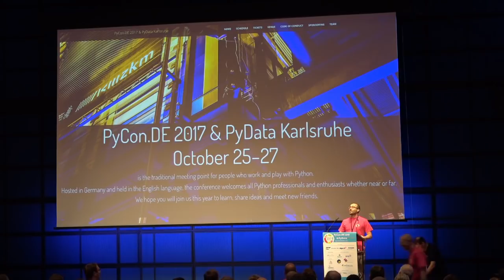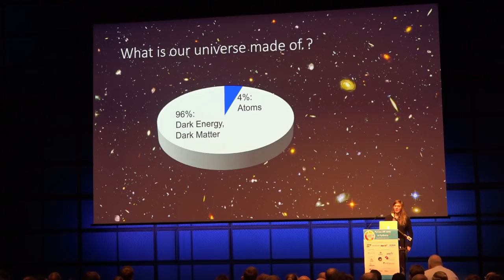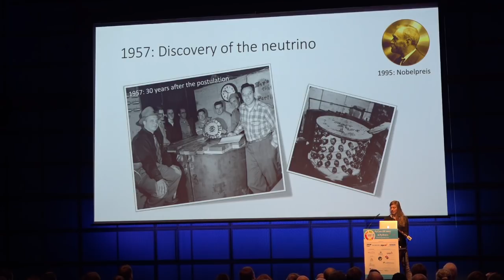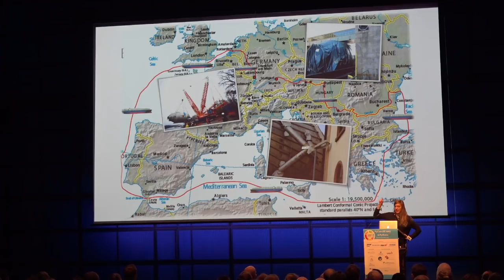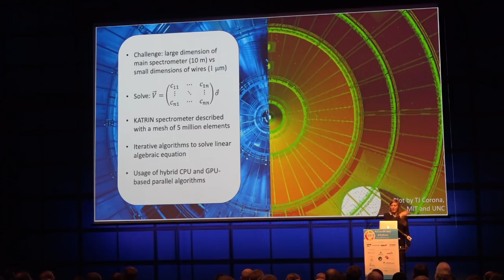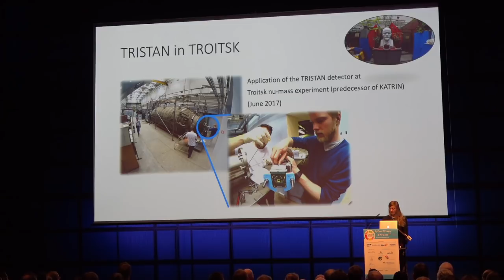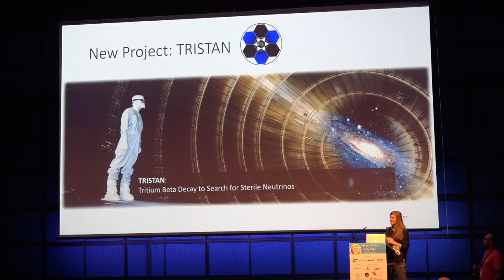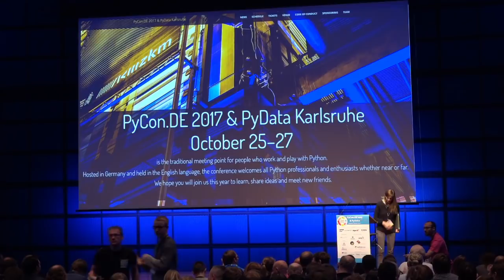PyCon.DE 2017 Keynote Prof. Dr. Susanne Mertens - Neutrinos: who are you and if yes how many?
Since 2008 Susanne Mertens is working on the experimental investigation of the elusive elementary particle, the Neutrino. With the two large-scale experiments, KATRIN and LEGEND, she explores their mass and the question of whether the neutrino is its own anti-particle. Beyond that, the group of Susanne Mertens is developing a novel detector system, to search for a new type of neutrino, the so-called sterile neutrino, which could make up a large part of the dark matter of our universe.
Neutrinos: who are you and if yes how many?

The neutrino is a strange particle: it it extremely light and flies through matter without leaving a trace. Nevertheless --due to its vast abundance-- it plays a key role as cosmological architect in the formation of galaxies in our universe. One of the missing puzzle pieces for the exact understanding of the evolution of the universe is the mass of the neutrino. The discovery of neutrino oscillations, awarded with the Nobel prize in 2015, proofs that neutrinos are not massless, but does not reveal its actual value. The Karlsruhe Tritium Neutrino (KATRIN) experiment aims at directly measuring the neutrino mass by investigating the radioactive decay of tritium with unprecedented precision. The talk will report on the mysterious neutrinos, how KATRIN will track down their mass, and which role computational methods play in the realization of such a large-scale experiment.